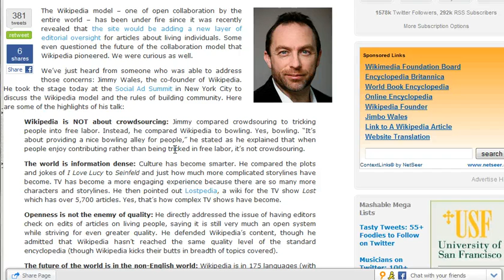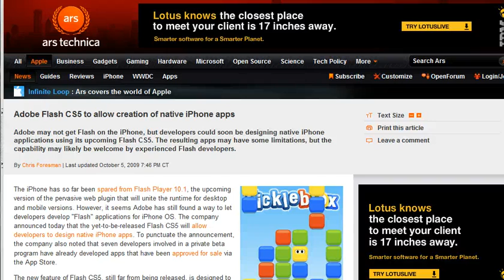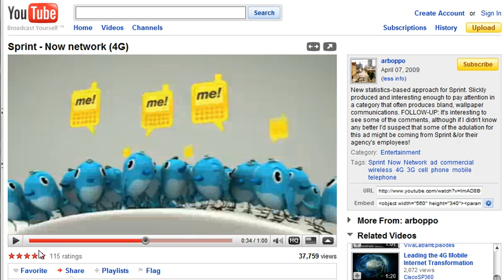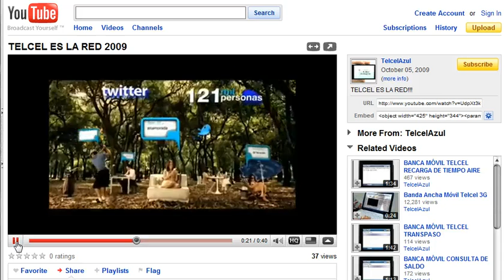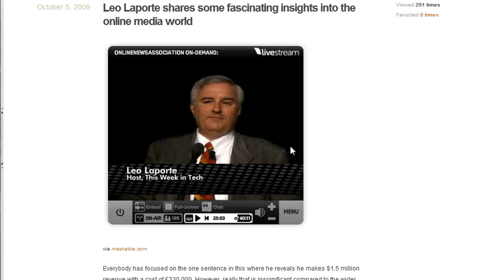Tecnoblips 1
Tecnoblips, las notas más interesantes en la red el 5 de octubre de 2009
Jimmy Wales dice que la apertura no es enemiga de la calidad.
Flash CS5 llega los móviles y creará aplicaciones para el iPhone.
Microsoft desarrolla nuevos ratones táctiles.
Telcel piratea publicidad de Sprint.
Y Paul Boag comparte una interesante plática de Leo Laporte.